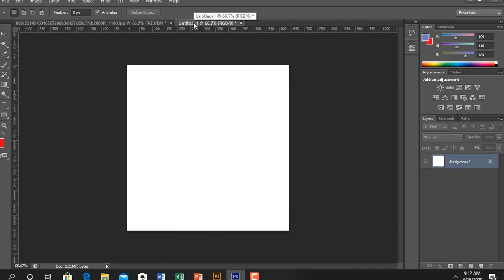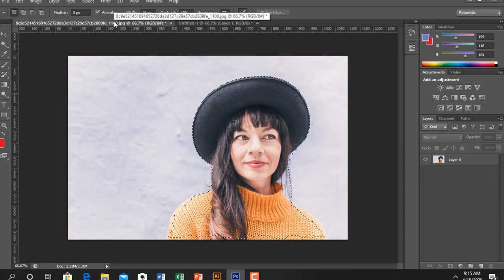Separate Images From Background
In this video, I show how we can separate Image from Background with Lasso tools.